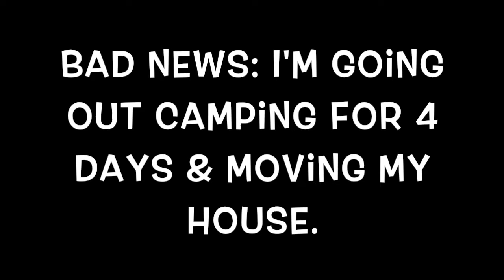A Quick Update.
Will be away from youtube for about a week or maybe more. I will do my best to squeeze in one or two videos :3

IGN: r4id3n
nerd name but who cares right?

This awesome guy made my thumbnails:

If you want your own video thumbnail,
Add Yummy to skype!
Skype Name: YummyBaconStripz

This awesome guy made my banner:

also try out Hypixel's new Minecraft PE server: pe.hypixel.net​